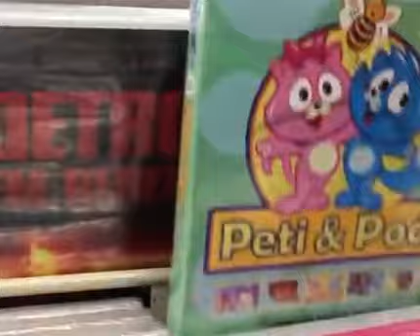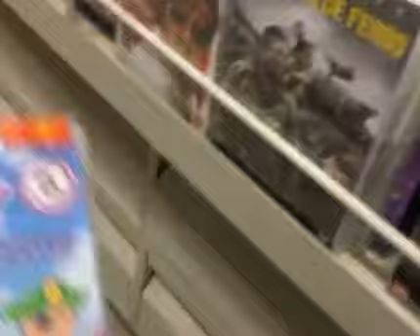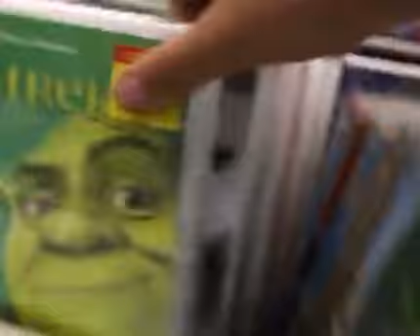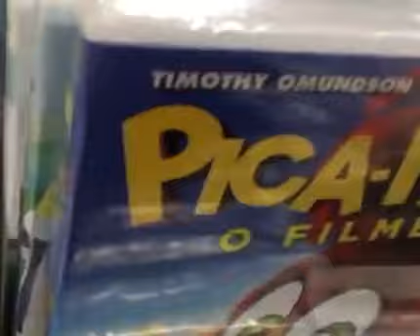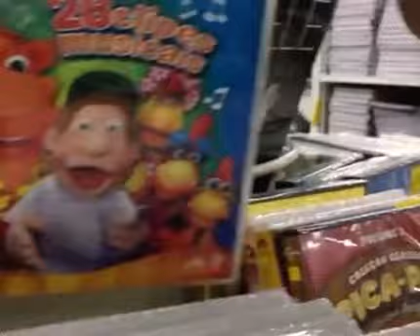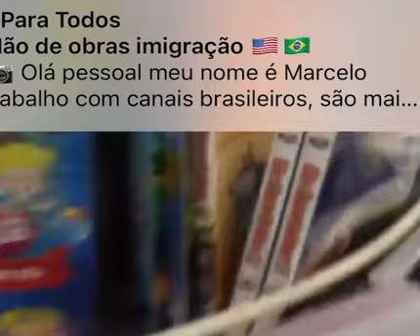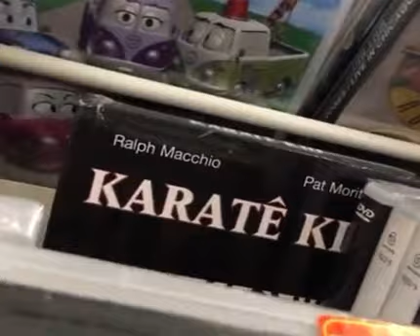Olhando DVDs nas Lojas Americanas - Eric Vianna - Episodio completo S01E1